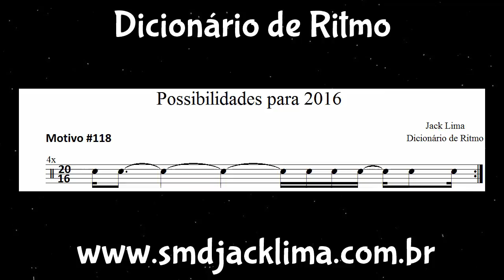Possibilidades para 2016 (Dicionário de Ritmo) #118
Motivo 1+12+1+1+2+2+1 (positivo)